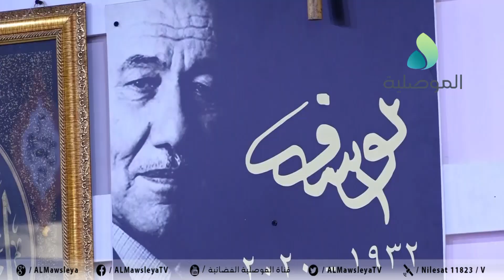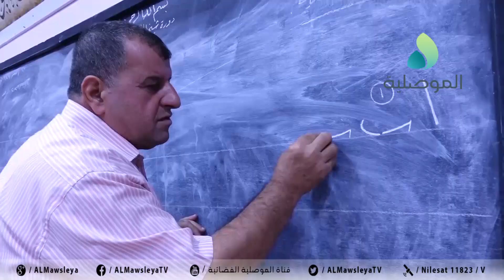مركز يوسف ذنون يقيم آخر دورة مجانية في العطلة الصيفية حول تحسين الكتابة الاعتيادية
مركز يوسف ذنون يقيم آخر دورة مجانية في العطلة الصيفية حول تحسين الكتابة الاعتيادية لفئة الطلبة والشباب